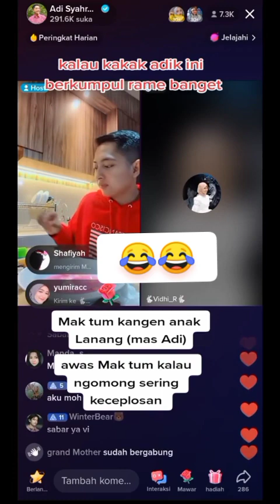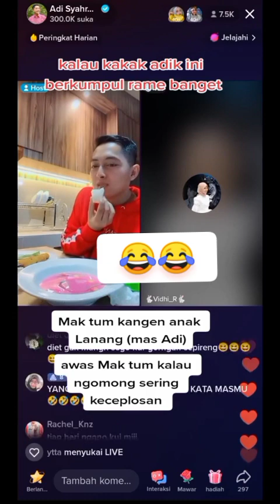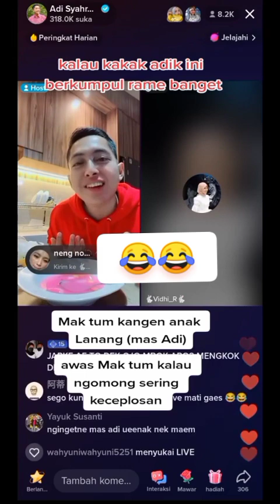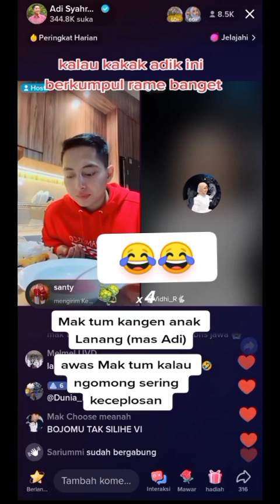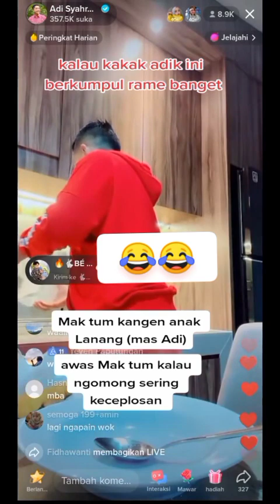kakak Adik ngumpul jadi rame! Mak tum kangen mas Adi